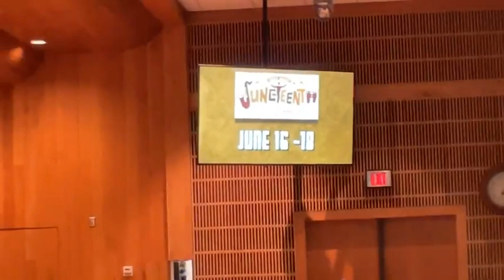Rocky Mount City Council Monthly Meeting 6 12 2023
Rocky Mount City Council Monthly Meeting
Monday June 12, 2023 19:00